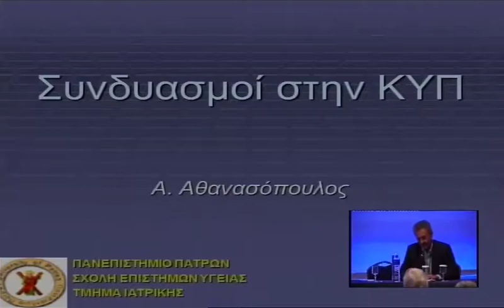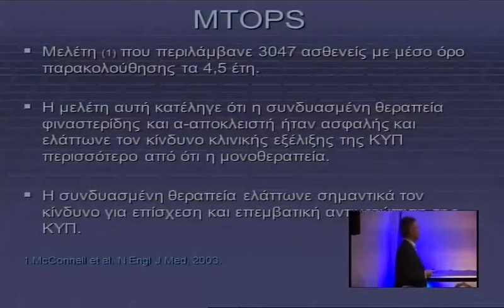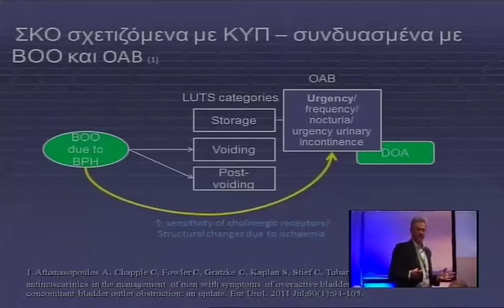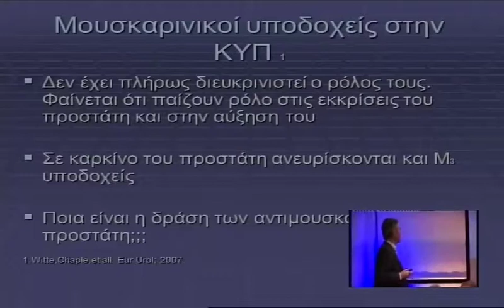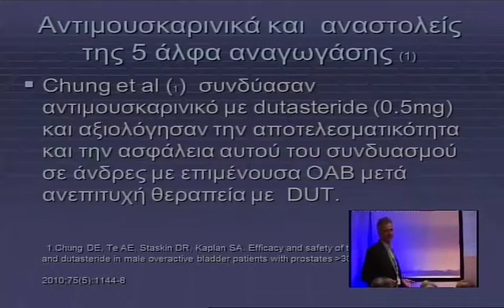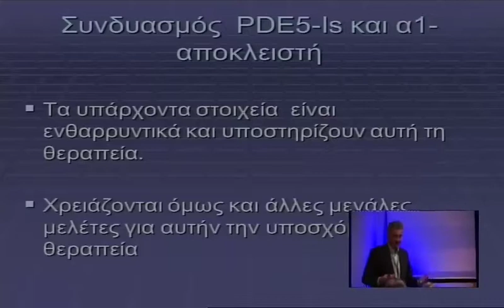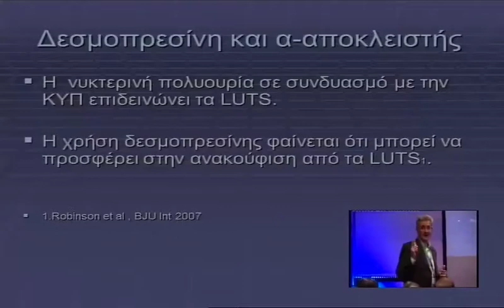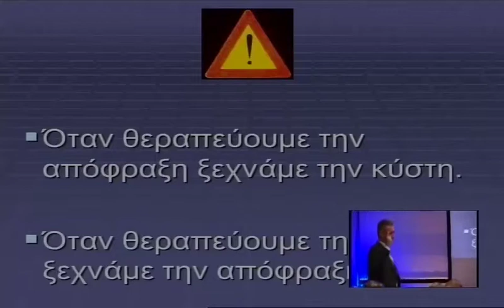004 20032014 Athanasopoulos 1